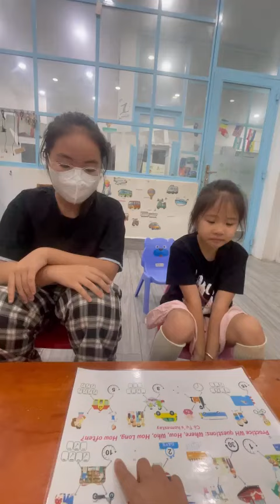Tiếng Anh Giao Tiếp Tại Phan Thiết: Nina and Sushi practice talking about Where; How;....; How Often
Nina and Sushi practice talking about Where; How; How Long; How Often? with by answering and asking questions with Michelle!